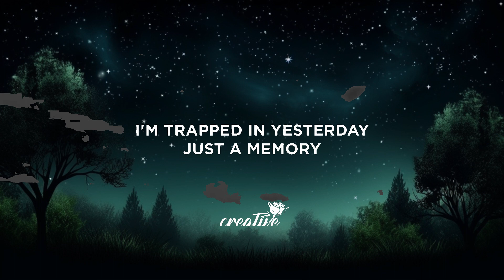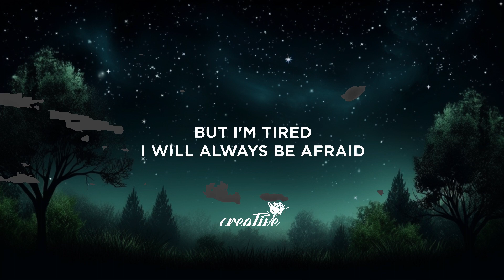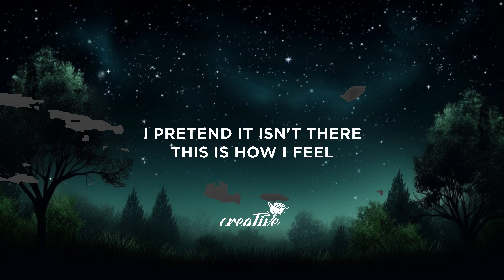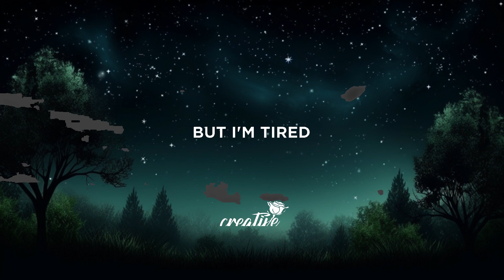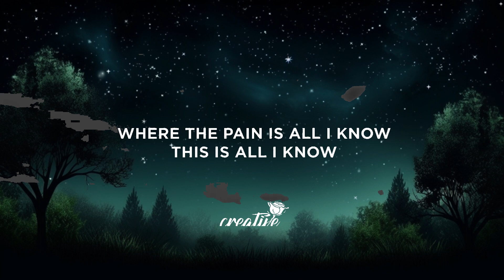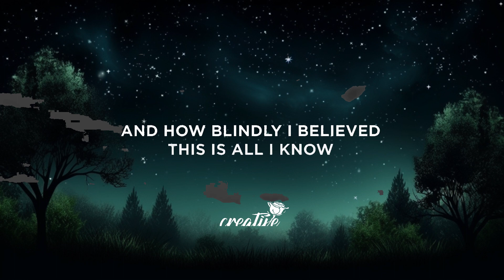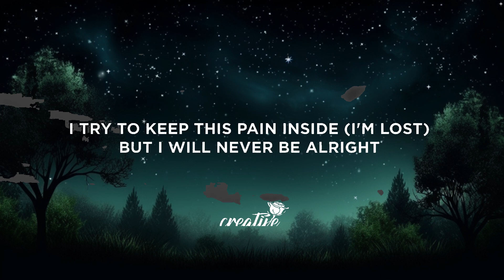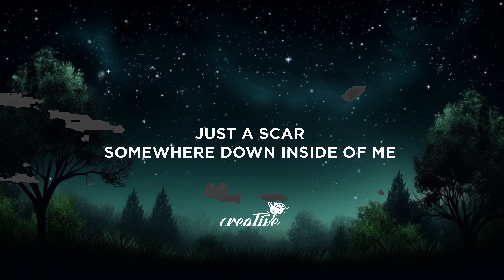Linkin Park - Lost (Lyrics) | 25mins Chilling music